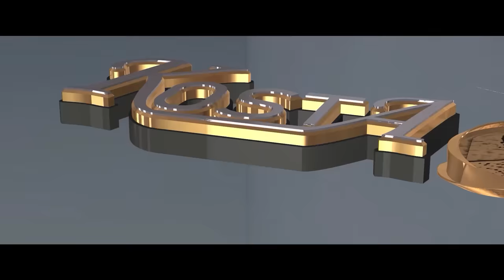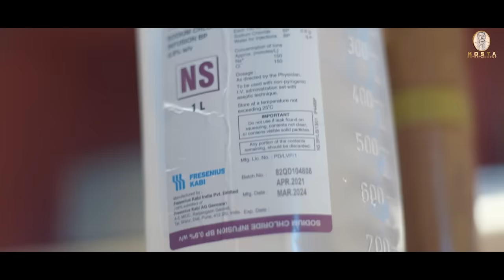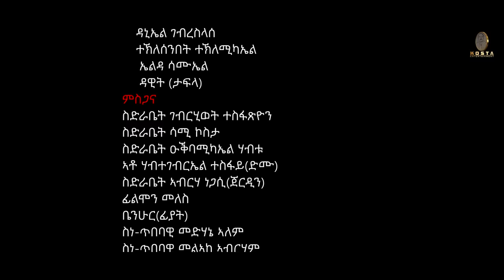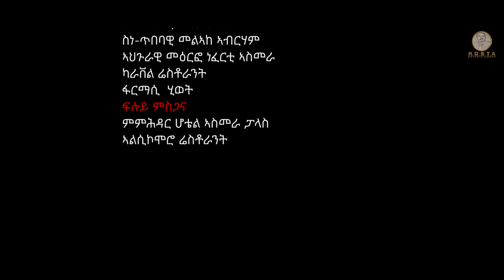NEW ERITREAN SERIES MOVIE GUAL BIET 2023 BY DANIEL TEAME PART 14 ሓዳሽ ተኸታታሊት ፊልም ጓል ቤት ብዳኒኤል ጠዓመ